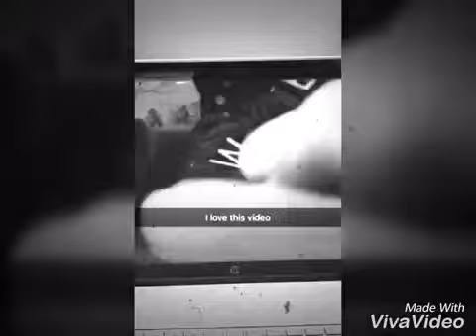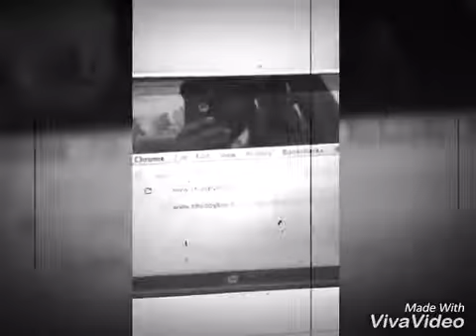TalkBox Groove (The City i play for)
For the city where i live Charlotte, NC